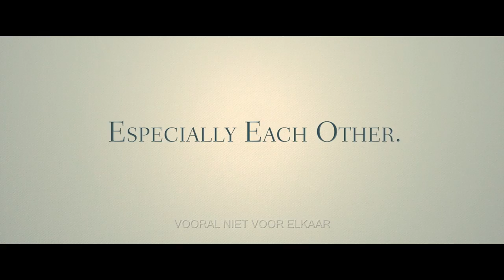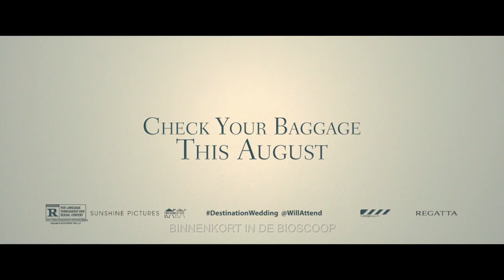Destination Wedding | Nu overal verkrijgbaar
De eerste ontmoeting van Frank en Lindsay loopt niet al te soepel. Op het vliegveld krijgen de twee bij de gate meteen een aanvaring. Ze kunnen elkaar niet uitstaan en tot overmaat van ramp zitten ze naast elkaar in het vliegtuig. Als dan ook nog eens blijkt dat ze onderweg zijn naar dezelfde bruiloft is het drama compleet. Frank en Lindsay lijken elkaar niet te kunnen ontlopen - met aangrenzende hotelkamers en een plek aan dezelfde tafel - en blijven kibbelen. De twee zijn voor niemand gemaakt en al helemaal niet voor elkaar. Maar ondertussen groeit de aantrekkingskracht, hoe hard ze die ook proberen te negeren…

Destination Wedding is de vierde samenwerking tussen Keanu Reeves en Winona Ryder. Zij waren eerder al te zien in Bram Stoker’s Dracula, A Scanner Darkly en The Private Lives of Pippa Lee.